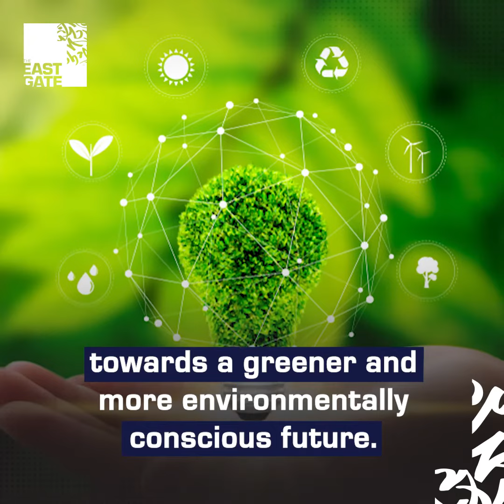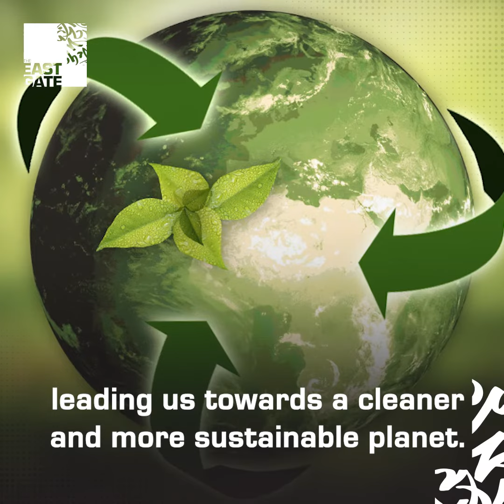Saudi Arabia and the Netherlands collaborate for green energy advancement